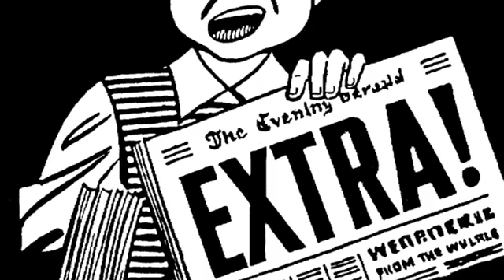Announcement for The Send In Photo Challenge for Violet The Pilot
Violet the Pilot Send In Photo Contestants ✈️😌❤️